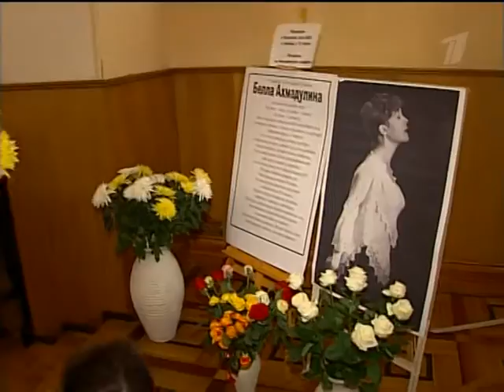12 03 10 bella ahmadulina 1tv